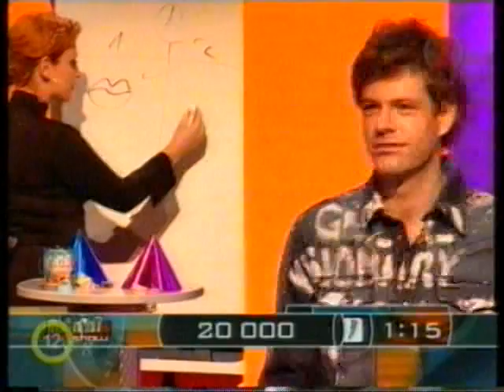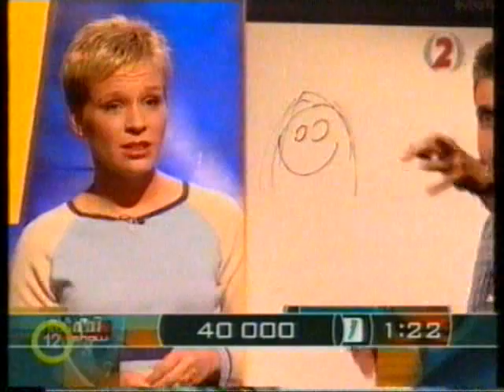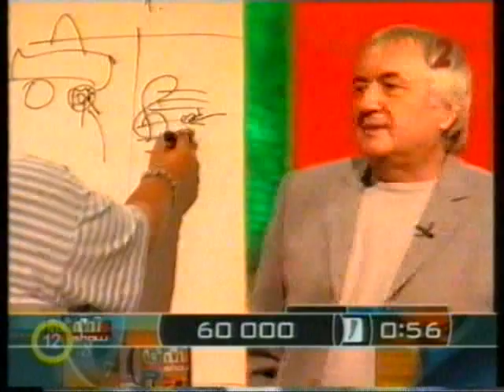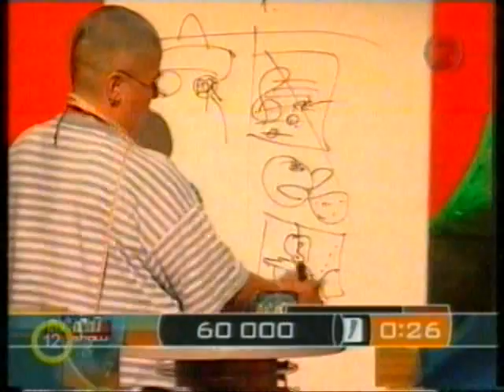Szilveszteri Activity 2002 (TV2)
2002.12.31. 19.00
Műsorvezető: Szulák Andrea.
Párok:
Lang Györgyi - Havas Henrik;
Liptai Claudia - Till Attila;
Máté Krisztina - Bárdos András